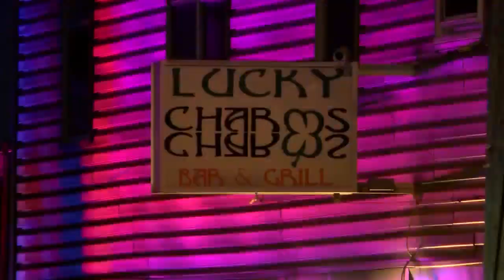Double Shooting in Hazleton